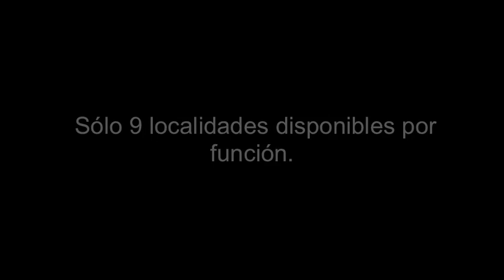LONG DISTANCE AFFAIR - Yanina, Buenos Aires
Proximamente en Buenos Aires
parte de la Bienal Arte Joven Buenos Aires
en Ciudad Cultural Konex

Noviembre 12-17

Long Distance Affair es una propuesta teatral única basada en la colaboración multi artística, multinacional llevada a cabo via Skype para espectadores reunidos en un solo sitio y las actrices y actores representan desde sus casas en distintas partes del mundo. Después de 4 exitosas producciones desde el 2011 y con la participación de más de 75 creadores en todo el mundo vamos a extender  nuestra familia  e incluiremos a  más de 30 jóvenes creadores de habla hispana menores de 33 años para nuestra nueva edición de Long Distance Affair en Buenos Aires.

Las obras están diseñadas para que se representen alrededor del mundo, pero los espectadores de Buenos Aires lo verán en una locación via Skype. A cada uno de los espectadores se le asigna una computadora con una conexión Ready Made con uno de los actores alrededor del mundo, el cual actuará una obra interactiva de 9 minutos para 1 espectador. Cuando termina la obra el espectador se trasporta a otra país en el mundo(computadora). Long Distance Affair Buenos Aires estará conformado por 18 equipos de actores, dramaturgos y directores de distintas partes del mundo.

Coming soon in Buenos Aires
part of Bienal Arte Joven Buenos Aires
at Ciudad Cultural Konex

November 12-17

Long Distance Affair  is a multi-artist, multi national collaboration and a one of a kind theatrical event: a Skype show for an audience gathered in one place with performances given by actors spread out around the world. After 4 successful productions since 2011 with more than 75 artists world wide, we are expanding our family and including over 30 new young spanish fluent artists under 33 for the new edition of Long Distance Affair in Buenos Aires.

The show itself is planned to take place around the world, but the Buenos Aires audience will view it via Skype at Konex Cultural. Each audience is assigned a computer with a ready made connection to one actor located in a different part of the world. Each performance is one audience member at a time.  Long Distance Affair: Buenos Aires will assemble 18 teams of Actors, Playwrights and Directors from around the  world.  Come see us if you are in Buenos Aires in November!